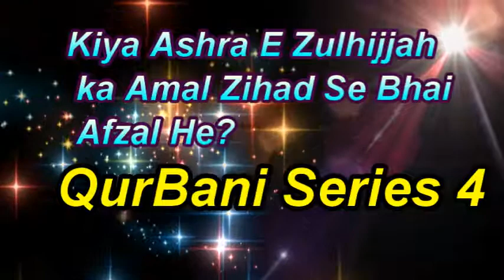Kiya Ashra E Zulhijjah ka Amal Zihad Se Bhai Afzal He? By IAC TV - QurBani Series - 4